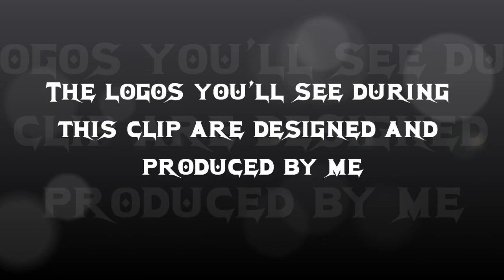"Sadness Less Serious" by MaterialBoy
This is my new song that I called "Sadness Less Serious"  because during the composition of it I was influenced by sadness but at the same time I was joking about it, this explains "...Less Serious"
MaterialBoy